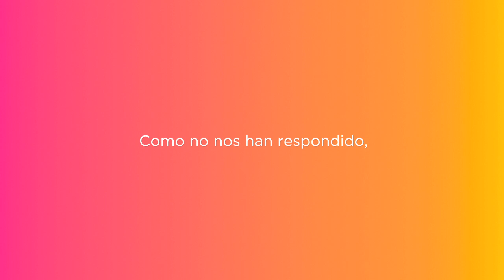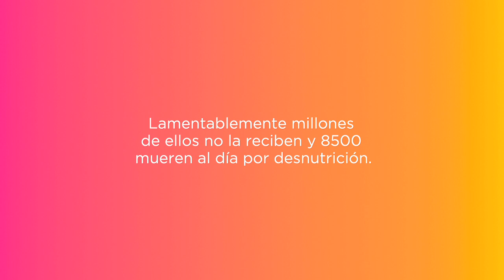Qué necesitan los niños - Quique Peinado - Acción contra el Hambre